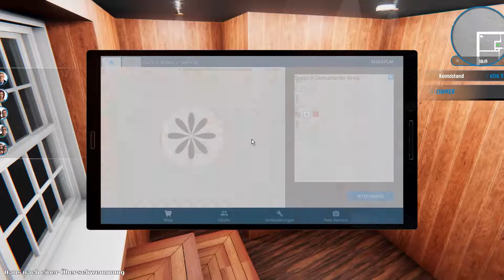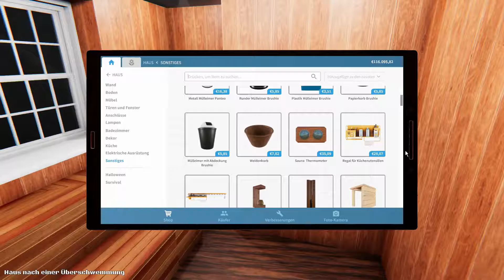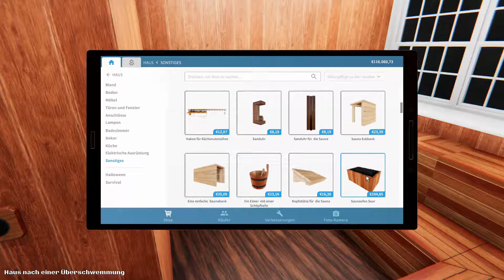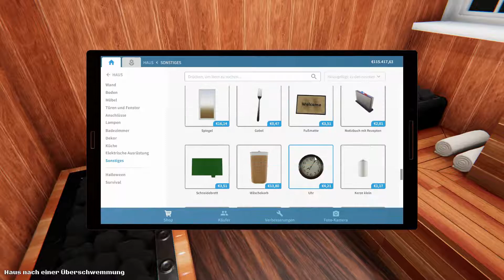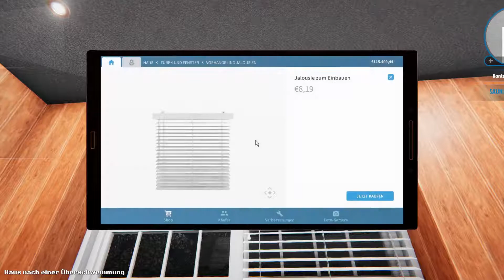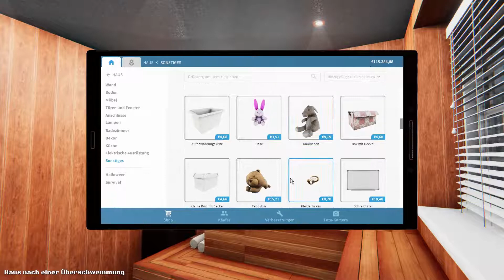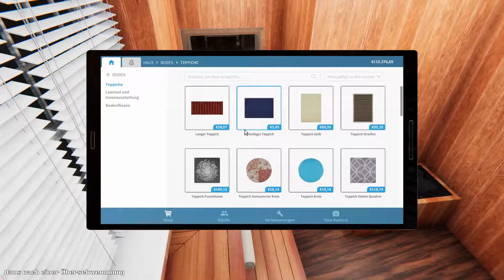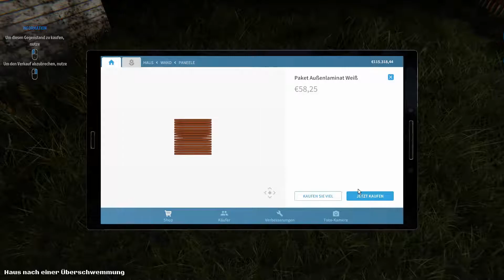House Flipper - Hidden Sauna und Panele (LP#064)